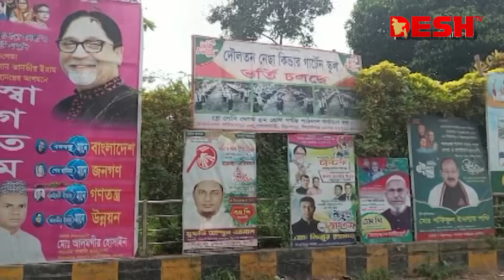সিরাজগঞ্জ-৪ আসনে বর্তমান এমপির বিরুদ্ধে একজোট নিজ দলের ৬ নেতা | Sirajganj-4 News | Desh TV